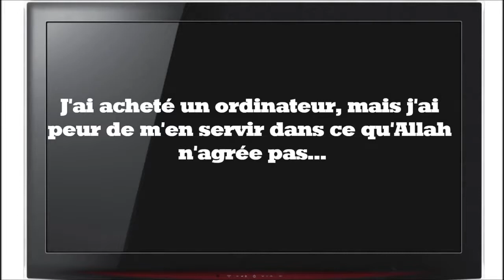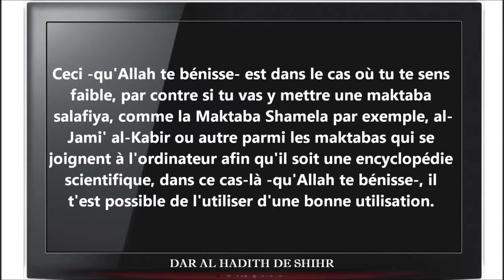Peur d'utiliser mon ordinateur à mauvais escient - Sheikh Al Boura'i